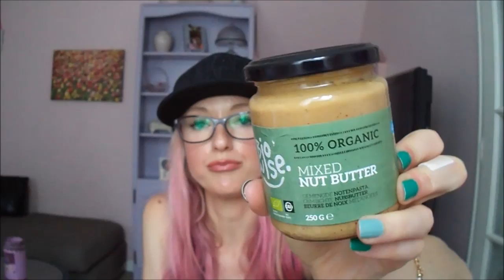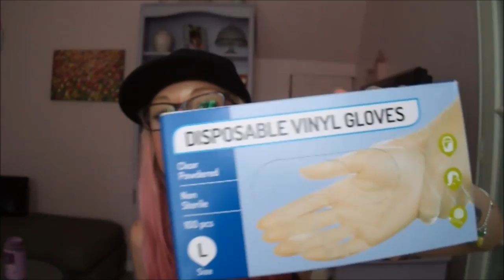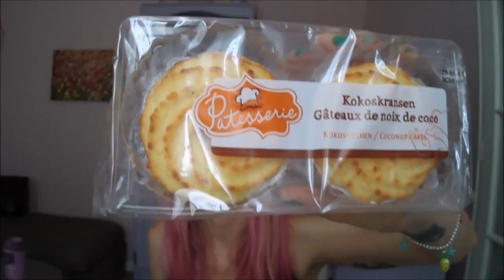HAUL ACTION 29/06 FASHION BARBIE